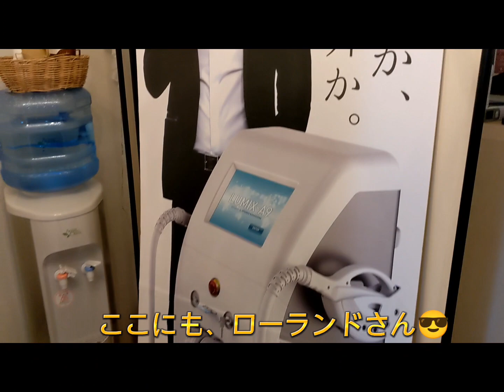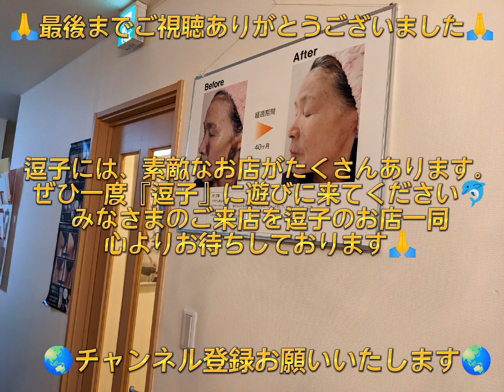逗子の魅力発見💕メディカルエステ『SalondeSuzuka』さんに行ってきた㊙️(説明欄もごらんくださいね☘️)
☆当店SNSまとめリンクURL☆

みなさまに
タイの伝統木槌療法『トークセン』
そして、「湘南∞逗子」周辺の自然や寺社仏閣、

当店は、写真だけでは伝えきれない
天然石＆パワーストーンなどの魅力を
ひとつひとつ動画で商品の紹介をしております。

みなさまごきげんよう☘️

湘南∞逗子のナビゲーター🏃

【シュエット】TANAKAです💪

今回は、逗子郵便局近くの
メディカルエステ『SalondeSuzuka』さん
に行ってきました㊙️

素敵で綺麗なお店ですよ⭐
店主のスズカさんは、逗子銀座通りのときからのお客様☘️
当店で購入されたシンキングボウルがお店にありました😀

共通のお客様も多く『男性も脱毛の時代だよ』
とみなさまからすすめられてたのでした…。

脱毛、ずっと気になって
いろいろ調べてました。

そんなタイミングで
興味津々になってしまい予約です。

3月に51歳になるし
50歳最後の想い出＆チャレンジ＆冒険💪

カウンセリング受けて施術もしてみた‼️

おしりのO脱毛です㊙️

先日の『東逗子GOTO朝市』の動画で
お肌ツルツルに変化する
『シュエット』TANAKAをご期待ください‼️
と言ったけど、おしりの毛を失い
ツルツルになるとは、まさかの展開です…😎

みなさま、ぜひ行ってみてくださいね。

『シュエットのSNSみた』で何か特典あるかもよ㊙️

メディカルエステ『SalondeSuzuka』
〒249-0006
神奈川県逗子市逗子６丁目２−４ 2階

hotpepper beautyにも掲載されてます。

逗子には素敵なお店がたくさんあるので
ぜひ、遊びにきてください‼️

みなさまのご来店を
逗子のお店一同

そして、新作商品が続々入荷中w～㊙️

湘南∞逗子で
タイの伝統木槌療法【トークセン】の施術が体感できる

ヒーリングアイテムも使います。

実店舗
☆湘南∞逗子・古民家のお店☆
いやしのよりどころ　【シュエット】

当店は、天然石の
穴あけ加工・研磨の技術があり
超音波穴あけ加工機や多能型研磨切断機など
工作機械の設備があります。

長い年月、数百年から数千年をかけて形成されます。
46億年の地球の歴史で創られた芸術品です。
わたしは、宇宙からのメッセージと感じています。

様々なパワーストーンとの出逢いで
いつも素敵なご縁を繋げています。

当店の石達は、ひとつひとつ愛でて育て
ホワイトセージ・クリスタルチューナー・
湧水などで浄化作業をおこなっています。

どうぞご来店くださいね。

メルマガ感覚で見ていただけると嬉しいです。

最後までお読みいただき、ありがとうございました🍀

🦉最後までお読みいただきありがとうございます🦉